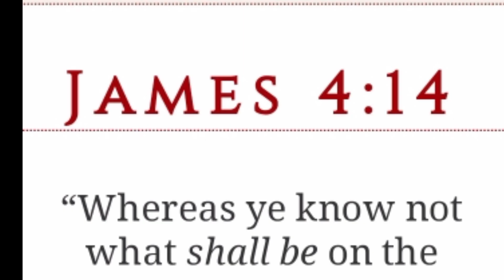resulta ng binhi ng kabuteng saging gamit ang dayame